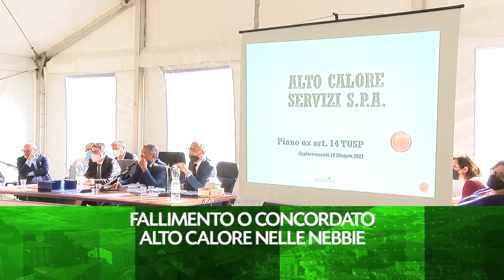Il Tg di Telenostra - 5 gennaio edizione ore 14:00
Il Tg di Telenostra - 5 gennaio edizione ore 14:00